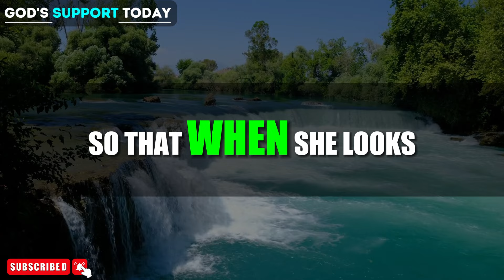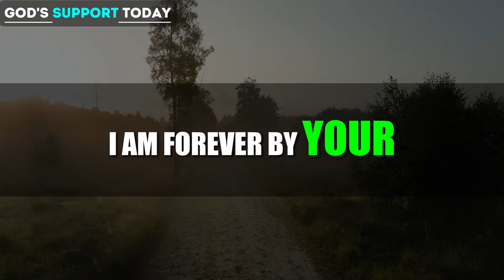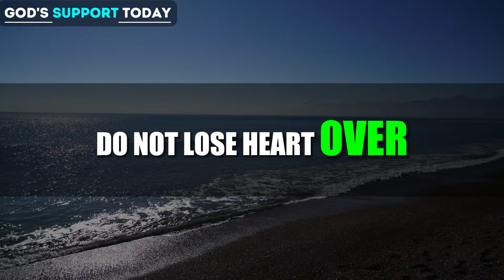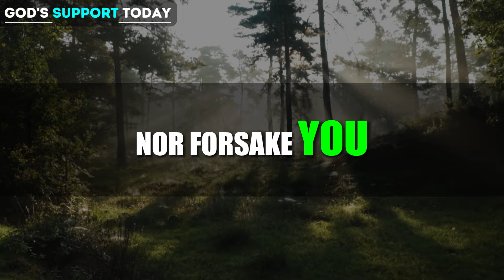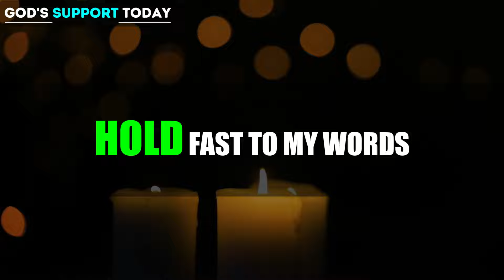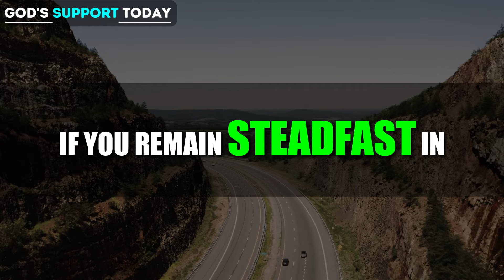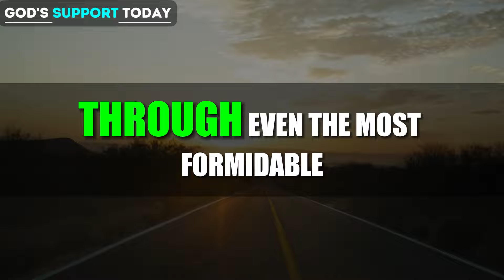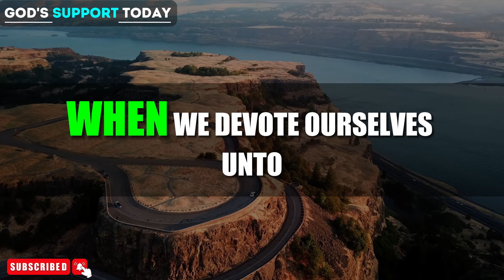🔴God Says: THIS IS ABOUT YOU AND YOUR MOTHER | God message Today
God Says: TALK TO ME DEAR CHILD | God message Today | god message for you | God message | God Support

god message
gods message
god messages
God’s support
angel message
god
jesus
christian
jesus message
christian motivation
bible verses
god quotes,
god blessings message
universe message
god message today
god says
angel numbers
prophetic word
1111
angel says
god's message today
angel message
gods message
words from god
Saturday message